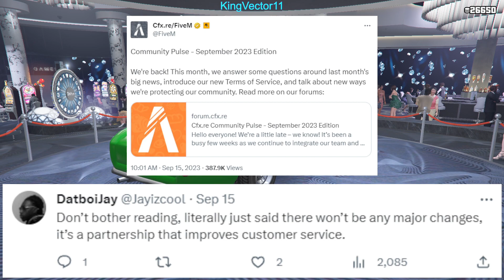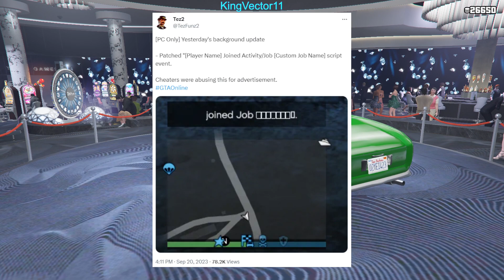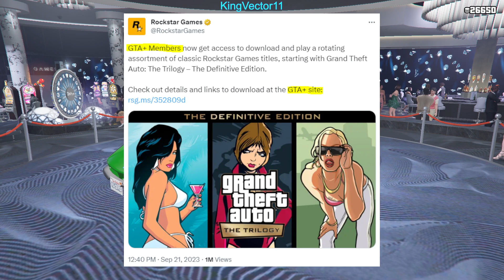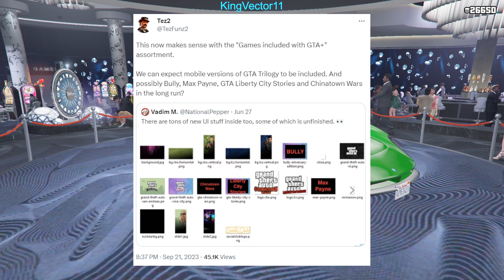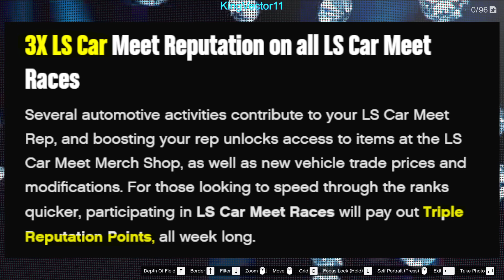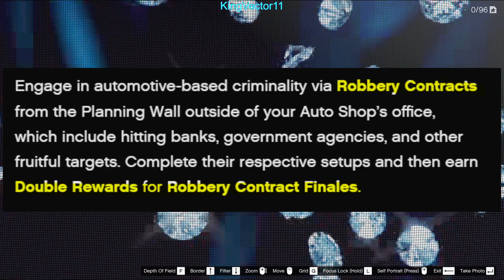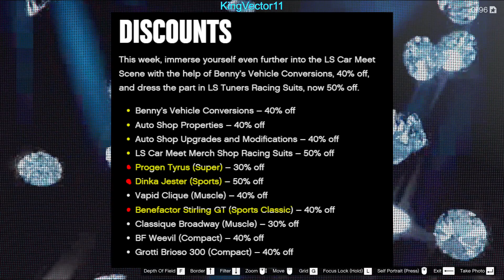HUGE AUTO SHOP WEEK! DOUBLE MONEY & DISCOUNTS! | GTA Online Weekly Update & News September 21, 2023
Hello everyone, this is KingVector11 with another GTA Online Weekly Update & News video on the news of the past week for GTA Online, and this week's Weekly Update for both OLD GEN and NEW GEN players in GTA Online for this weekly update!

This week features a lot of rewards and discounts revolved around the Auto Shop business, as well as triple rewards on taxi jobs!

All those details can be found in the video!!

If you found this content highly informative and wish to stay tuned for more like this every Thursday evening, do leave a like, subscribe, share with your friends, and do stay tuned for more!!!